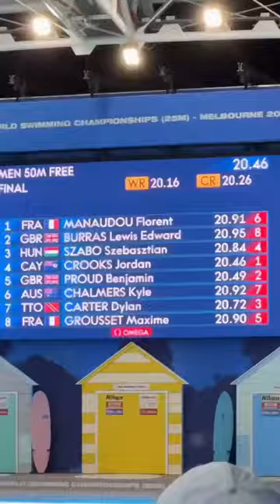The Fastest Swimmers in the World 2023!!!